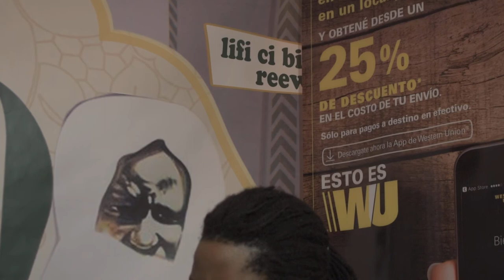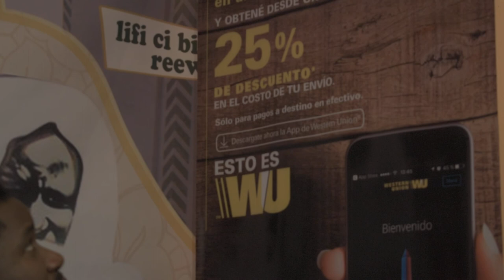Lêral you Wa Organisation magal En Argentine 2017